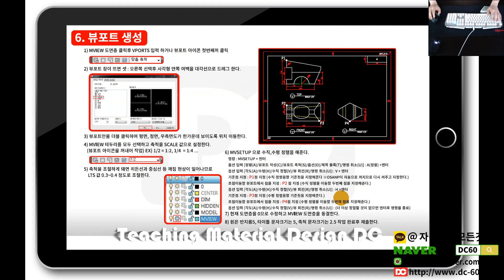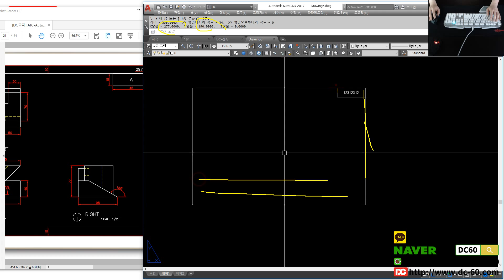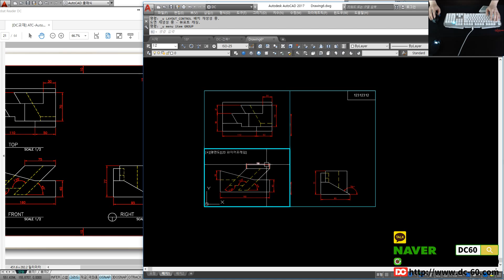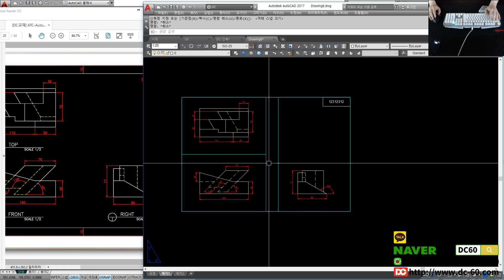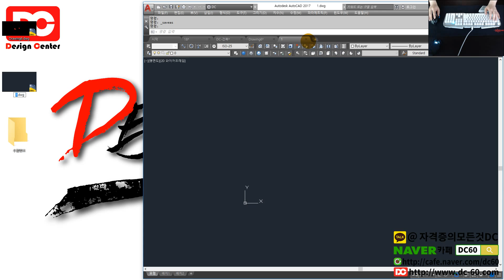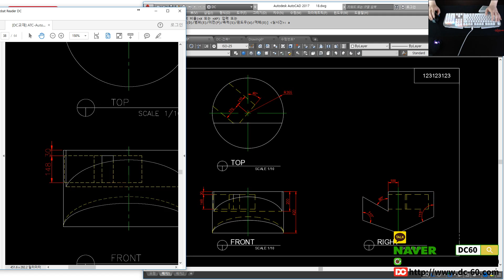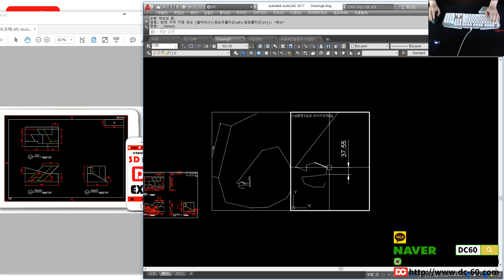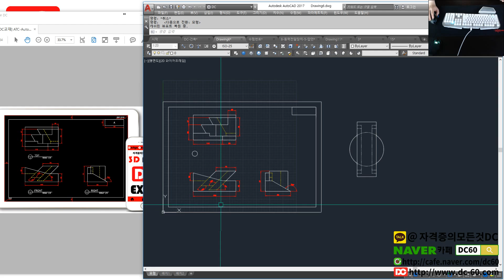ATC 2급 배치 Limits 설정 및 외각선, 표제란 작성 - AutoCAD강좌,오토캐드강좌[자격증의모든것DC]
👨‍👩‍👦 단체 카톡방